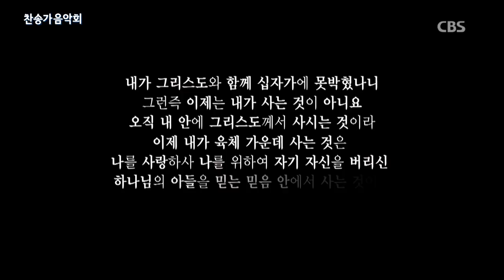[CBS Joy] 이제는 내가 없고 - 유효림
🎶 이제는 내가 없고
🎤 유효림